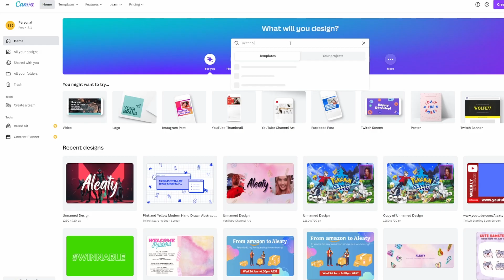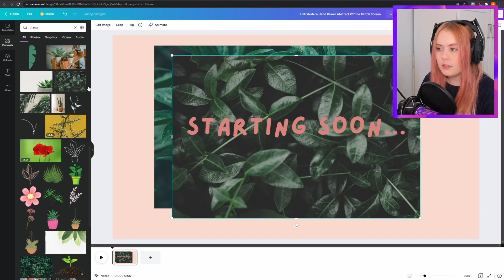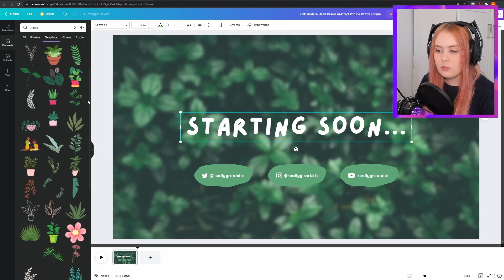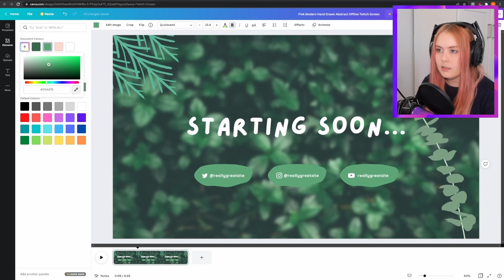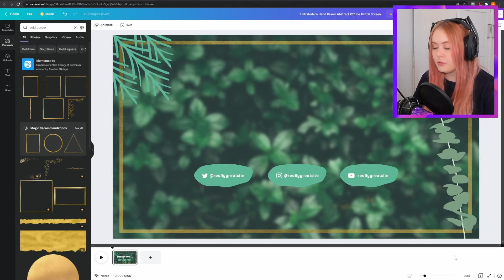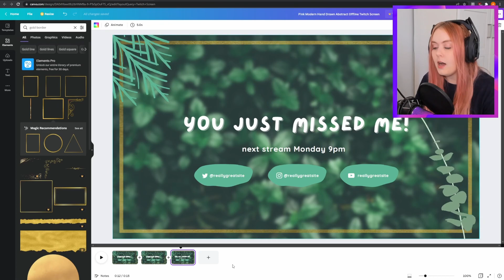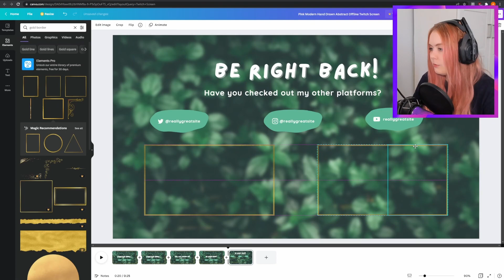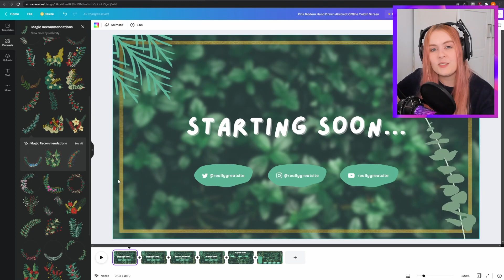Easy FREE Animated Twitch Scenes in Canva! | Animated Stream Overlays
Learn how to make animated and clean scenes and overlays for your Twitch, YouTube or Facebook stream in Canva. Plus it's all free!
Today I'll be putting together a new scene set from Canva templates in an easy to follow format that you can customise for yourself!